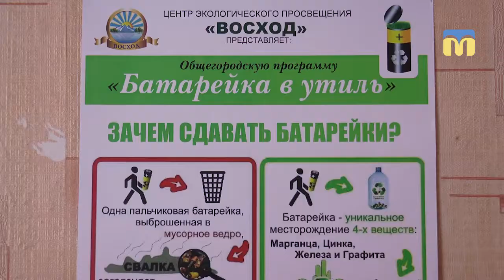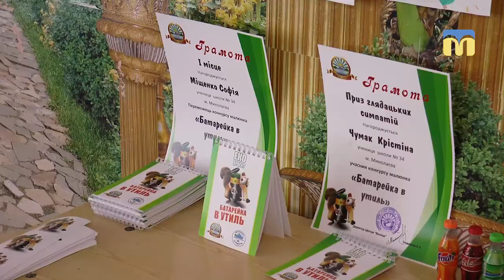Батарейка в утиль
Нагородження переможців конкурсу малюнків на тему “Батарейка в утиль!” відбулося в загальноосвітній школі № 34